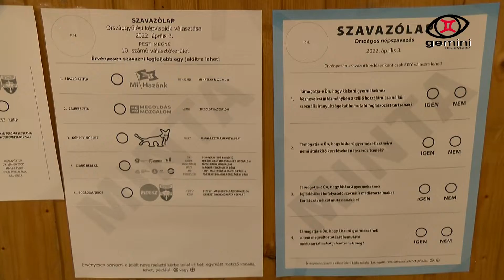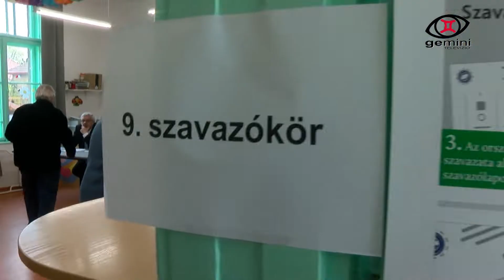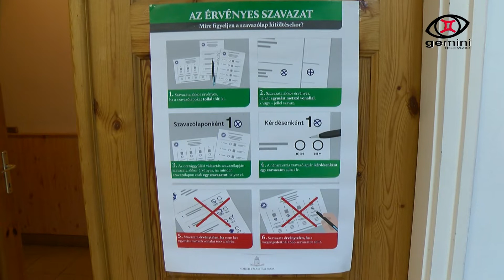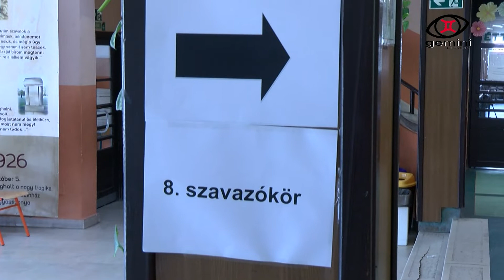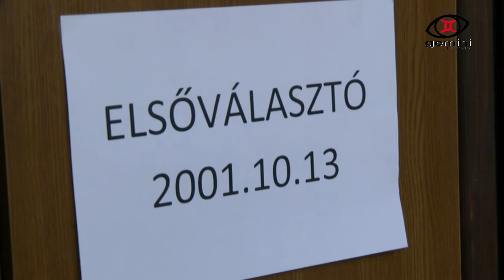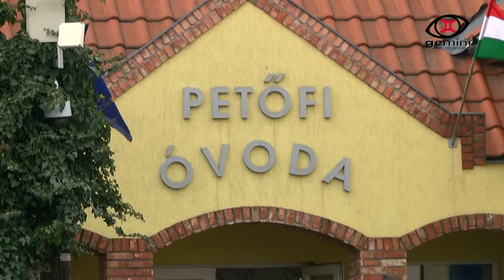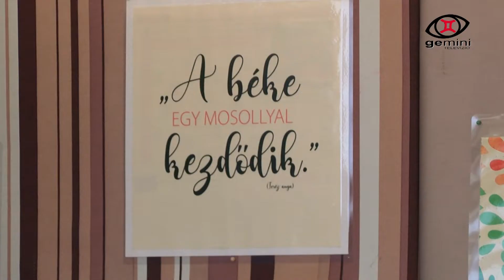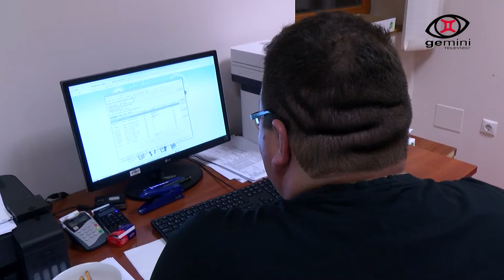Választás 2022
2022. április 3-án volt a parlamenti választás, melyen természetes idén is forgattunk. A következőkben rövid összefoglalót láthatnak.